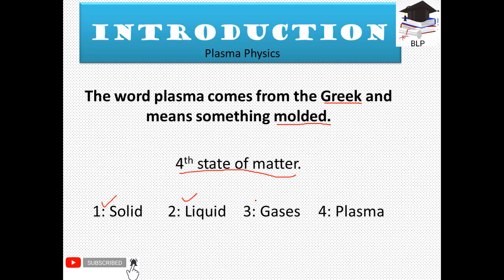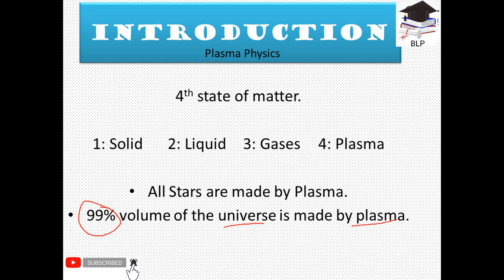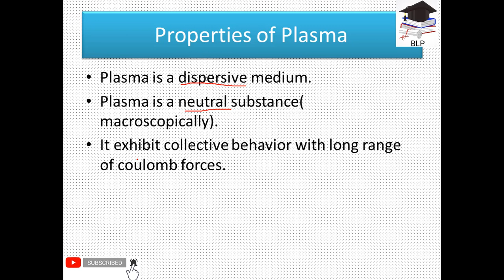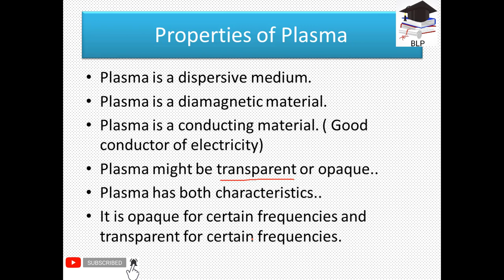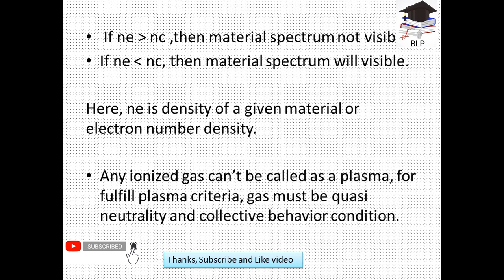What is Plasma Physics - Black Plasma | team Plasma theme, cutter gun, Plasma ball, soar lighter CNC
What is Plasma - Black Plasma Physics | team Plasma theme cutter gun ball soar lighter CNC

Introduction to Plasma Physics | What is Plasma Physics | 4th state of matter Hindi + Urdu + English

Must watch for easy Lectures...

Hey everyone.

Very special Welcome to you on my Channel. I'm glad you are here. In this channel, you will get all of the interesting Lectures regarding Physics. I will upload all of the Lectures in the different types of fields of Physics.
I deliver Lectures in a very easy way. Good luck to all of you and have happy learning.
plasma
plasma cutter
team plasma theme
plasma ball
plasma gun
plasma lighter
pokemon team plasma theme
plasma cutting
what is plasma
plasma rifle
plasma tv
team plasma
red plasma
neo team plasma theme
frozen plasma
cnc plasma cutter
elite dangerous plasma accelerator
soar plasma
plasma membrane
plasma engine
plasma ball without glass
cnc plasma
grape plasma microwave
microwave plasma
plasma cutter how it works
plasma lamp
plasma sword
homemade plasma cutter
warframe plasma sword
team plasma theme remix
neo plasma theme
plasma pen
team rocket vs team plasma
diy plasma cutter
grape plasma